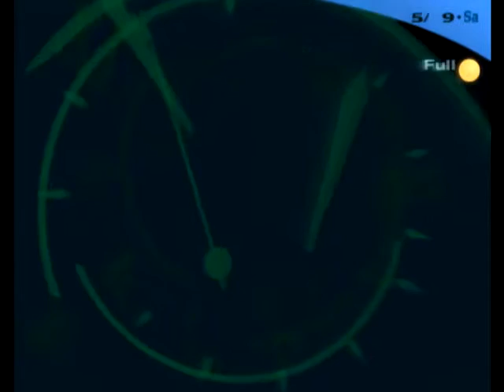Persona 3 FES - Part 3 - Iwatodai Station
A shadow is detected at the train station and the team chases after it on the monorail.